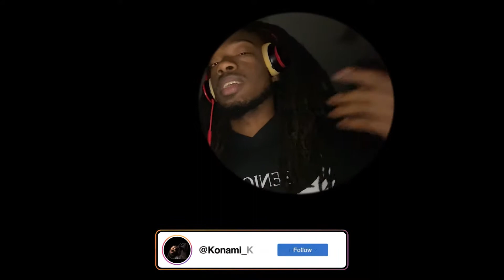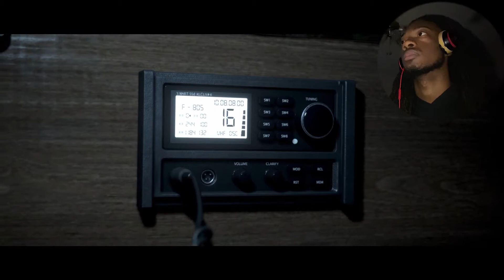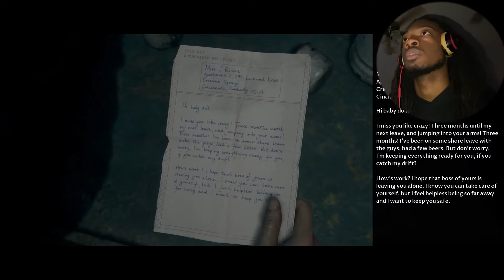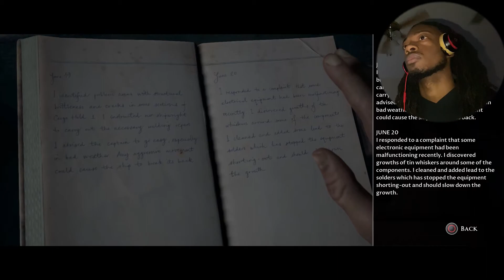Did This Man Proposed?!? || The Dark Pictures: Man Of Medan Part 2